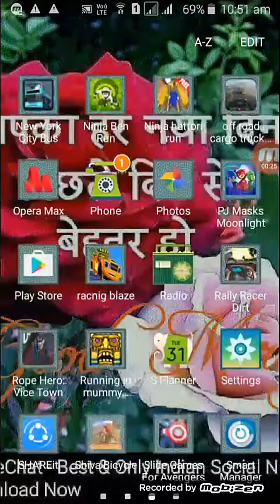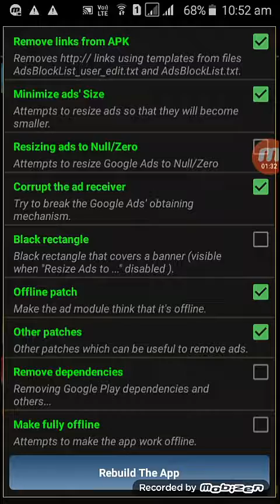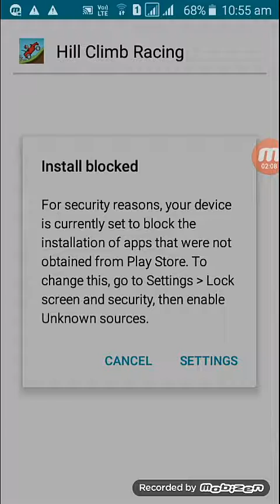How to Hack any games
Lucky Patcher-com.android.vending.billing.InAppBillingService.LOCK-1402-v6.4.4.apk